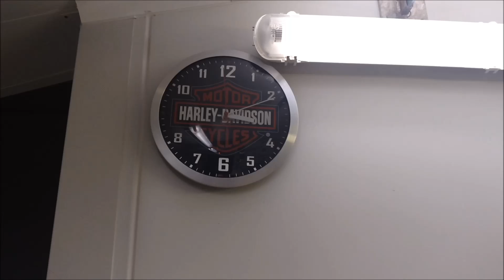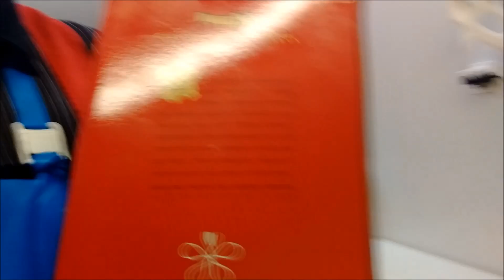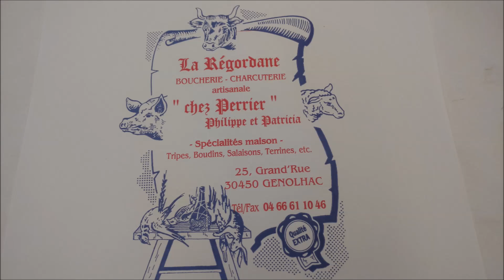Recette Boucherie Charcuterie - Daube cuite maison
Daube cuite maison et matinée au boulo avec ma femme Patricia mon AMOUR.
Anthony Bert pour tous vos produits , matériels , assaisonnements , boyaux etc.